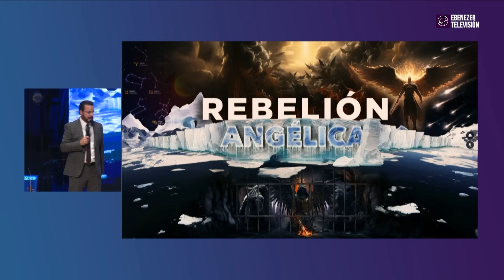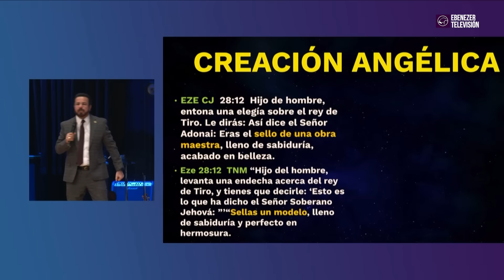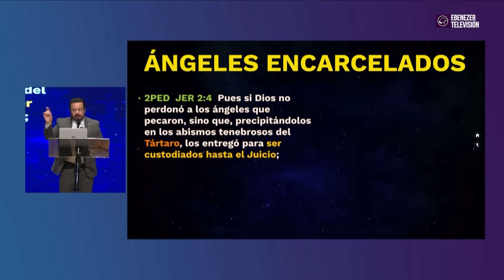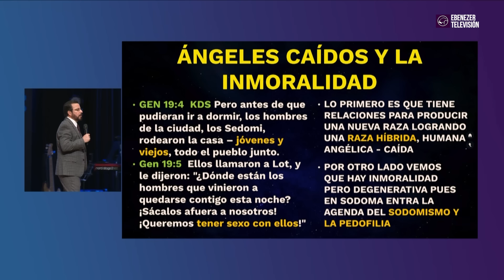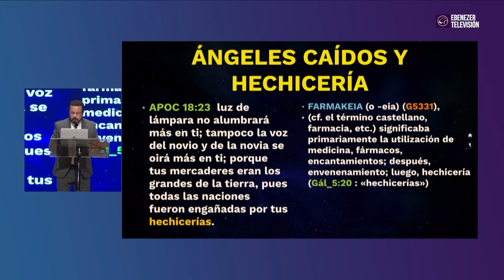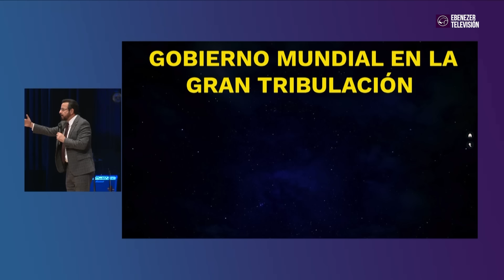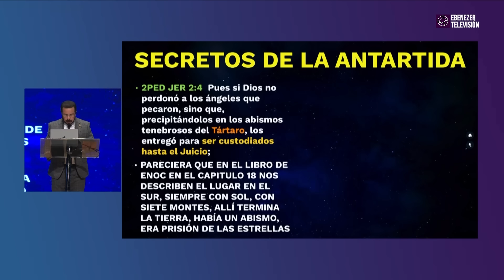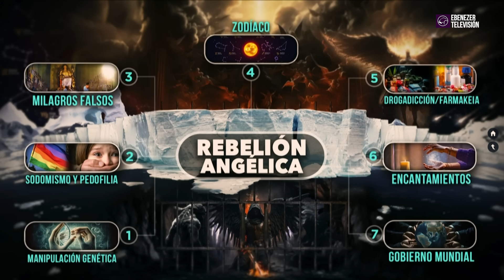Apóstol German Ponce │ Rebelión Angélica │ domingo pm 25 febrero 2024